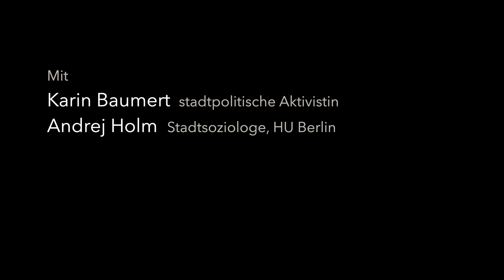Niklas Schenker | Berliner Wohnungspolitik – Mehr Rollback als Aufbruch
Berliner Wohnungspolitik – Mehr Rollback als Aufbruch

MieterEcho-Veranstaltung zur aktuellen Lage in der Stadtpolitik und Perspektiven des Widerstands

Mit
Karin Baumert  |  stadtpolitische Aktivistin
Andrej Holm  |  Stadtsoziologe, HU Berlin
Niklas Schenker  |  Sprecher der Linksfraktion im Abgeordnetenhaus für Mieten und Wohnen

Die Veranstaltung wurde moderiert durch Hermann Werle von der Redaktion des MieterEchos.

Teil 1 – Andrej Holm
Teil 2 – Niklas Schenker
Teil 3 – Karin Baumert
Teil 4 – Einleitung und Fragen aus dem Auditorium

Eine Veranstaltung des MieterEchos

Produktion  |  zweischritte.berlin

Berlin 2022